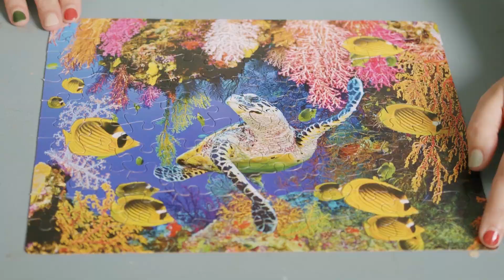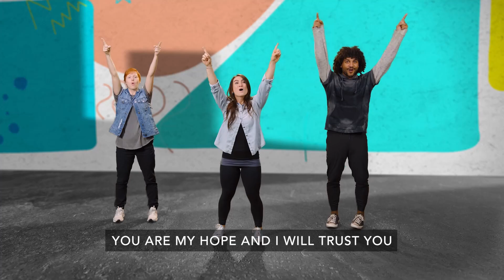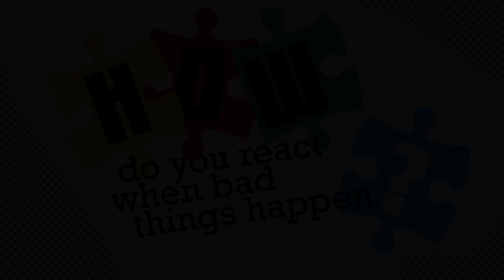Preteen Lesson [April 3rd, 2022]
Here is the lesson for our Preteen students (grades 5-6) for this Sunday! for printable parent resources that accompany this lesson.